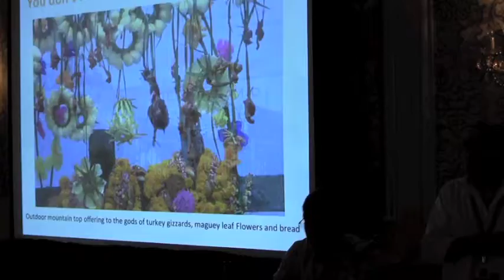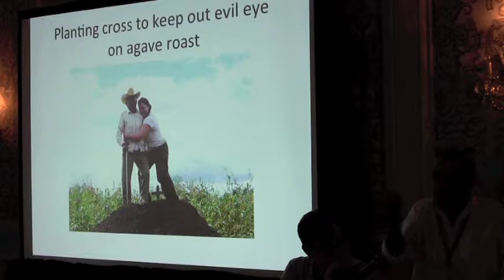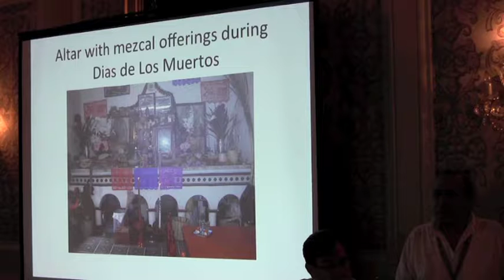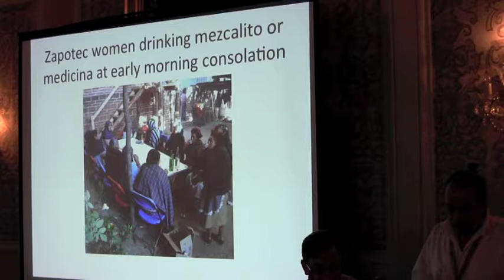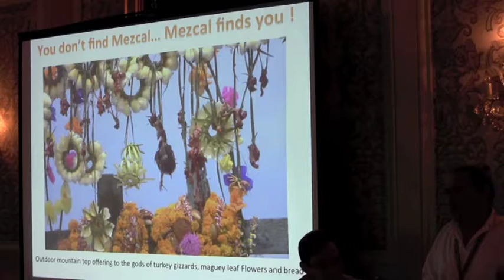The Spirit of the Spirit, part 2 with Ron Cooper from Del Maguey single village Mezcal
One of the many seminars from Tales of the Cocktail in New Orleans 2012
Part 2 of a 6 part series led by Derek Brown with Danny Ronen, Eric Seed, Ron Cooper, Martin C. Duffy, Reverend Bill Daley, and Tim Masters looking at the connection between religion and alcohol.